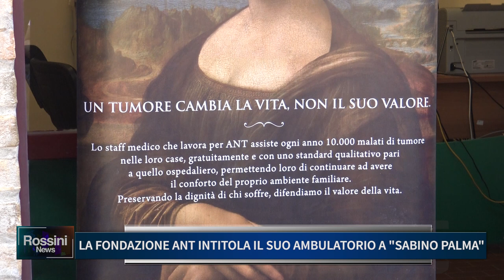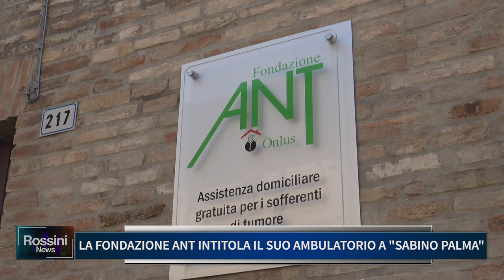LA FONDAZIONE ANT INTITOLA IL SUO AMBULATORIO A SABINO PALMA